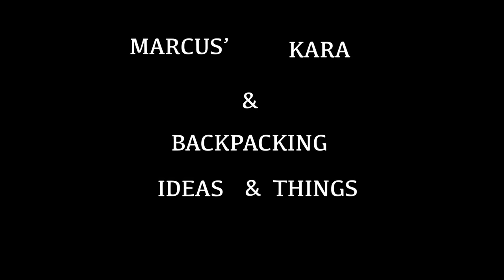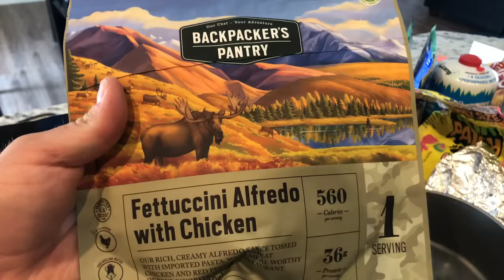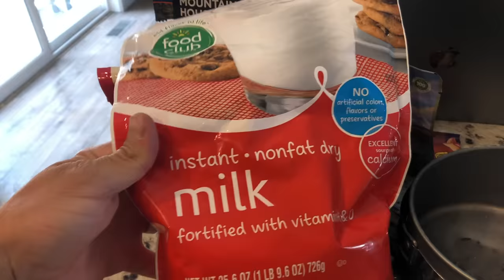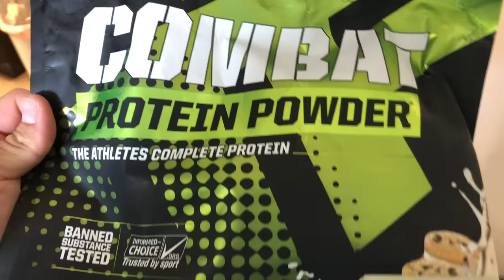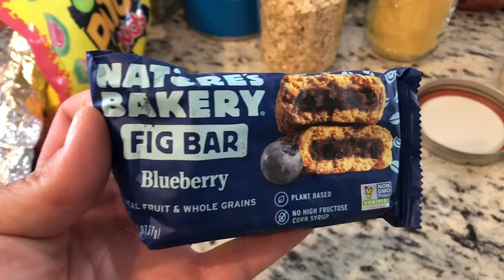Easy Backpacking Meals On A Budget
Cheap backpacking food and meal ideas are important for those who are trying to save money while still enjoying all that the backcountry has to offer. Especially if you are spending a significant amount of days in the wilderness or have a family of mouths to feed ever day. In this video, backcountry enthusiasts Marcus Hockett and Kara Landolfi go over some of their go-to meals and snacks that they've learned.

They both spend significant amounts of time in the mountains of Montana as well as across the West. So along their adventures they've learned some tricks for meals that taste great, provide nutrients and still don't break the bank.

From homemade oatmeals, to a variety of couscous options, there are plenty of ideas to implement into your trips if you're looking to save money and not only buy expensive freeze-dried meals.